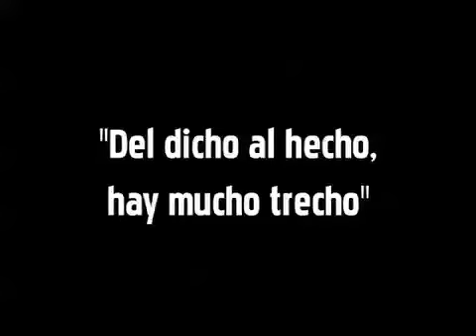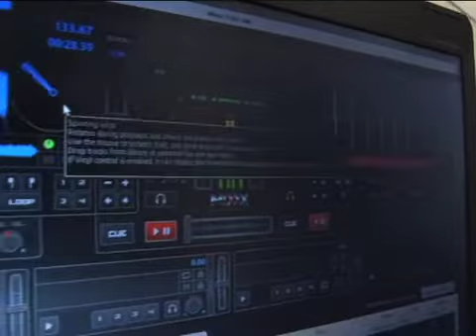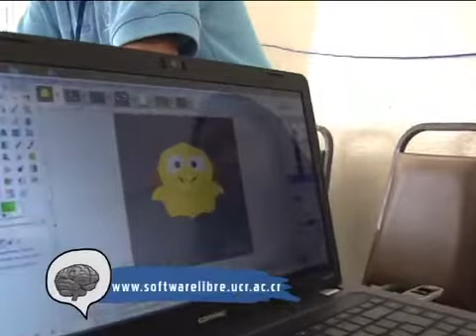La UCR migra hacia el Software Libre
Se dice que "del dicho al hecho, hay mucho trecho", pero en el caso de la aplicación del software libre, la Universidad de Costa Rica viene dando pasos agigantados.

Recordemos que el 13 de setiembre del 2011, fue declarado de interés institucional el uso, promoción e investigación del software libre en la UCR, desde entonces se vienen adoptando una serie de pasos en procura de alcanzar este objetivo.